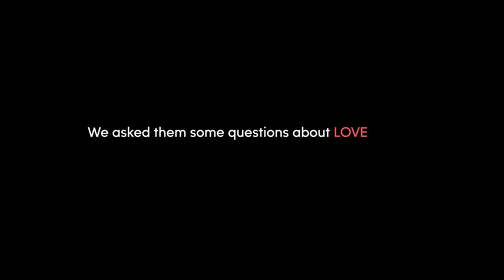Sugbo TV: This Valentine's, LOVE is Coming Out! | Valentine's Special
Sugbo TV: For this Valentine's we're catering ALL LOVE here in Sugbo!  Watch as femme couple Fritzie and Sweet share to us about their love story, struggles, coming out and more.

Only, this FebIbigSaSugbo

Got ideas for contents you want us to do for our Sugbo TV? Comment or send us a private message for all your suggestions!

Check out exciting and good read features on everything about Cebu